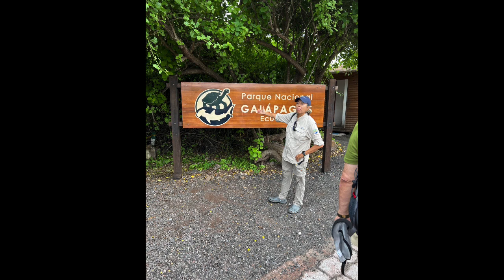Santa Cruz and Darwin Center